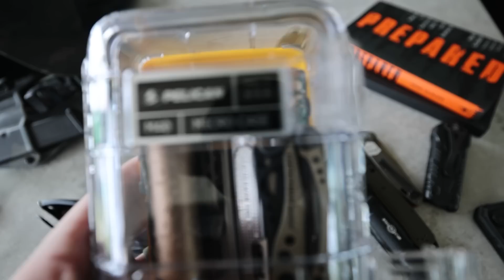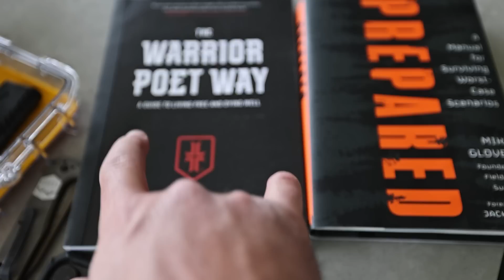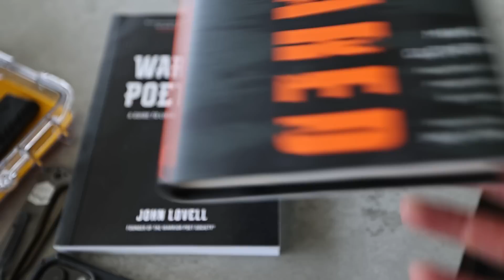DADTHINGS - Be A Provider, Protector, Leader, Teacher + GEAR!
**STUFF IN THIS VIDEO**
Nalgene bottle
Nalgene OTF Lid
Leatherman Skeletool
Leatherman Signal
Leatherman Free P4
Pocket Clip
Surefire EDCL2-T
Surefire Stilleto
Benchmade Bailout
Lionsteel M4
Lionsteel B35

Prepared Book
The Warrior Poet Way

Oh and Crocs. For real, a dad ain't actually even a man, unless he has Crocs

0:00 Fatherhood
1:10 OnX Offroad
2:55 It's my 111th Birthday!
4:25 The Dad Stress
6:08 Provide
6:43 Protect
7:30 LLOD Sale
8:10 Lead
9:30 Teach
12:00 GEAR

Just a video about being a dad - a good dad, a father. I had the privilege of being raised by a good dad, and I'm hoping to be a good dad as well. In this video I talk about fatherhood, some things I think we could all do better, and then some sweet gear that'd be great for any dad.